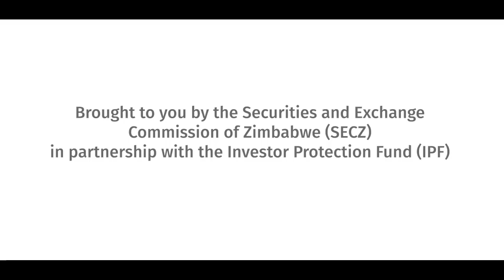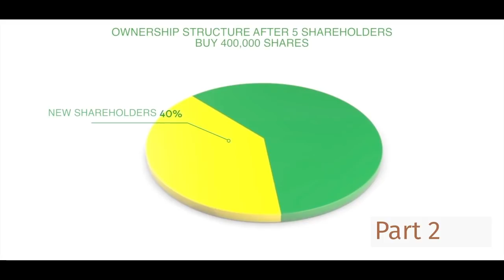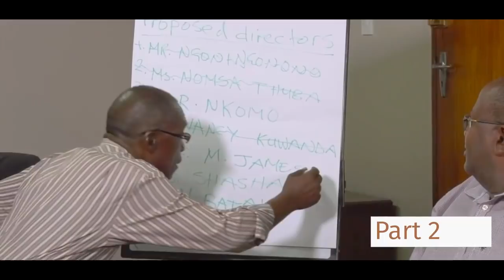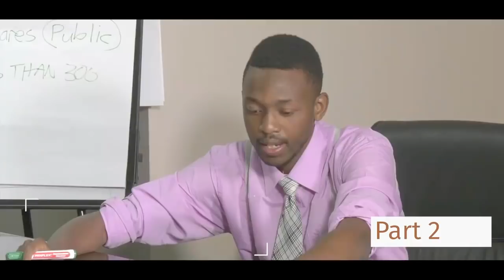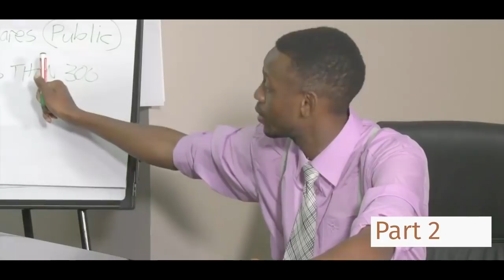A Grain Of Fortune Part 2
A grain of fortune series 2 of 3

Mr Shumba gets a step by step guide on how he can raise the capital he needs to expand his business from his investment advisor.